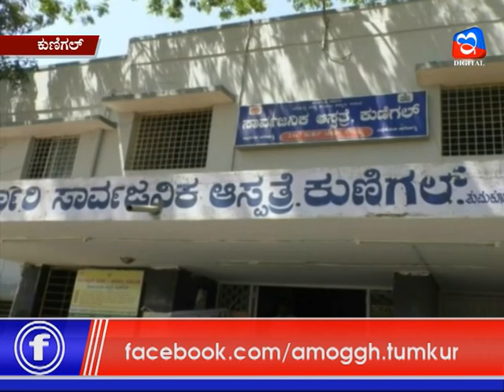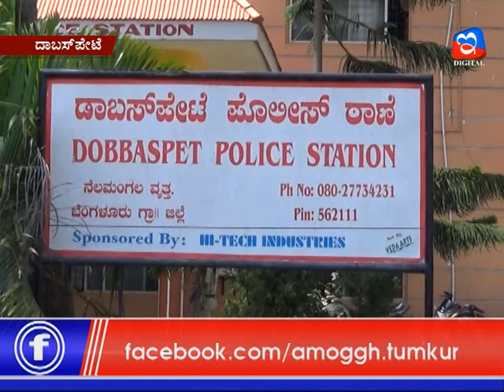15:03:2020: Amoggh News